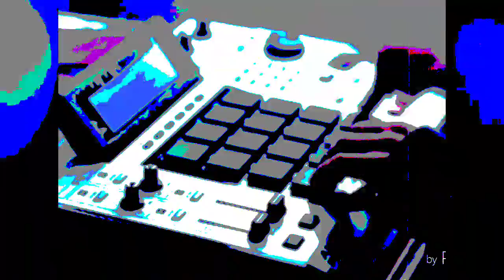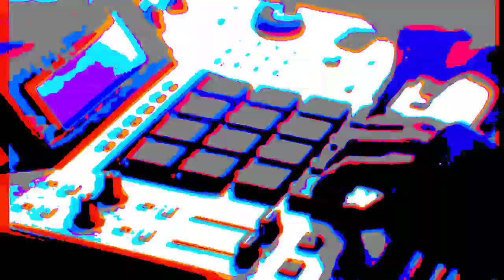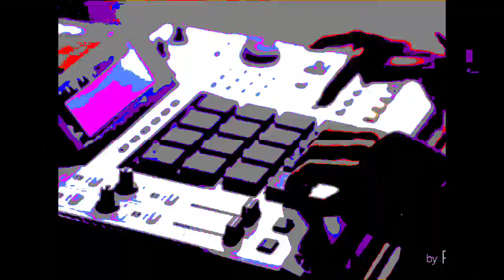Beat/Instrumental 52 ( hip-hop beats, Rap beats, Trap beats, RnB beats)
Doc 58